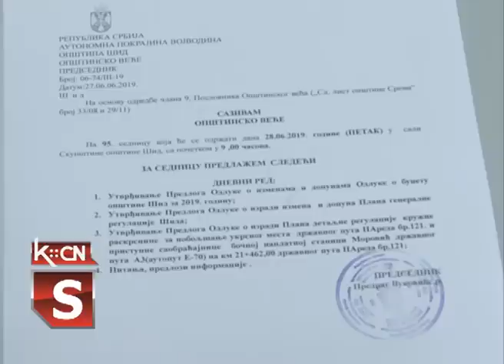Opštinsko veće 95. sednica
Danas je u Šidu održana sednica opštinskog Veća, a na dnevnom redu je bilo nekoliko tačaka dnevnog reda koje su se odnosile na pitanja infrastrukture na području opštine Šid i planove detaljne regulacije. Članovi veća su usvojili i predlog odluke o izmenama i dopunama odluke o budžetu oopštine Šid.